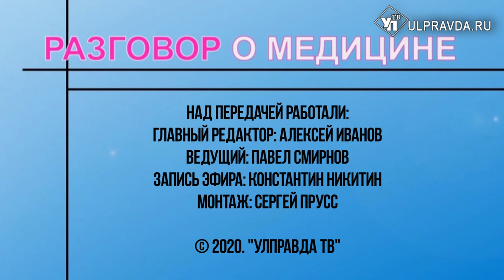Разговор о медицине. Выпуск 18. Чистый воздух и вода в Ульяновской области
Опасен для воздух в Ульяновской области, полезны ли дома увлажнители, и можно ли пить воду из крана? Отвечает начальник санитарного надзора Управления Роспотребнадзора по Ульяновской области Лилия Федоскова.